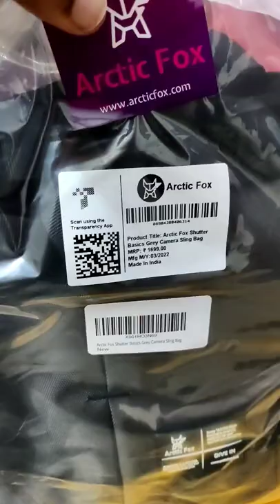Artic fox Camera Sling Bag - DSLR & Mirrorless Camera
artic fox camera bag